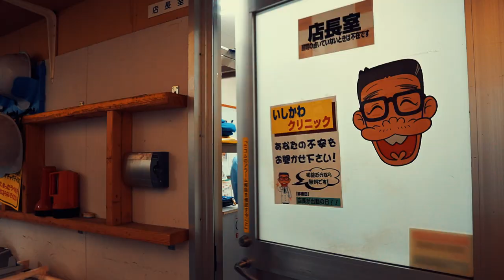アルビ米コラボ弁当販売イベントatウオロク新津店～short ver.～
アルビ米を使用したアルビ米コラボ弁当が次第浜店以外のウオロク全店舗で販売しています。
料理研究家・佐藤智香子さんと野澤洋輔が監修したごはんがとまらない美味しいお弁当をどうぞよろしくお願いいたします。

食べて応援！アルビ米コラボ弁当！